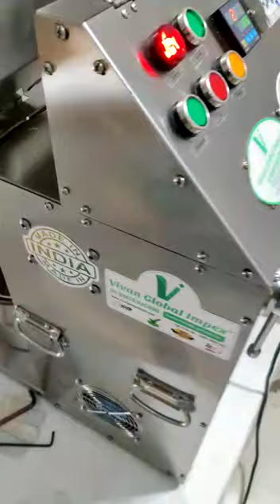घरातून व्यवसाय सुरू कराकमी गुंतवणूक आणि दुहेरी मार्जिनही एक सुवर्ण संधी आहे ती गमावू नका